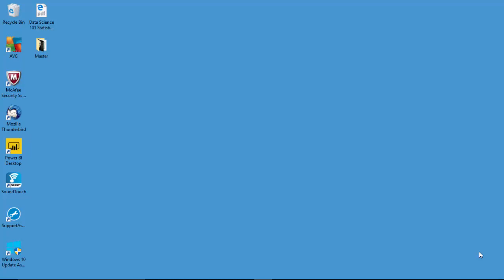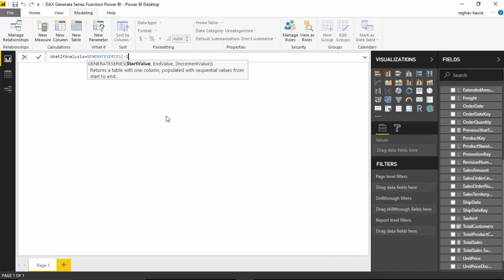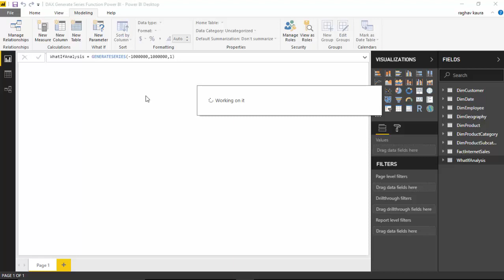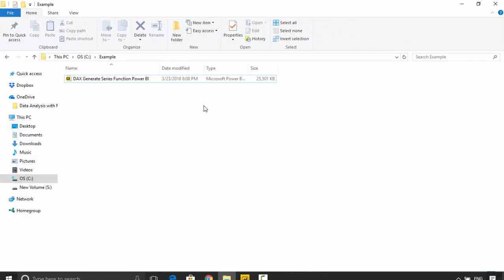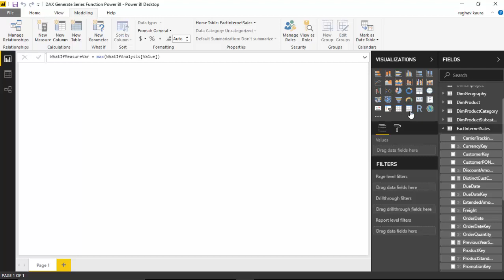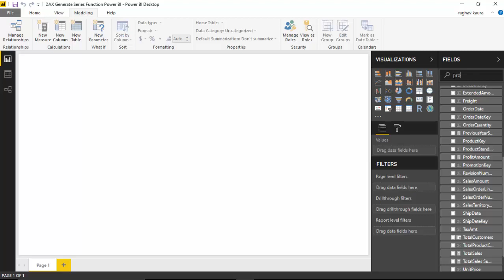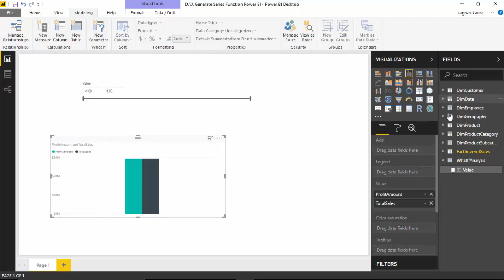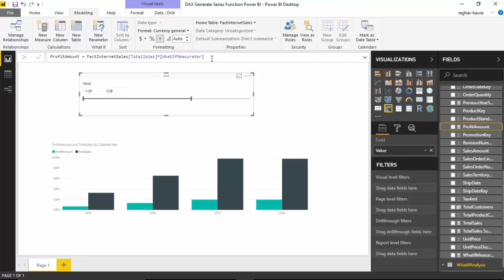Generate a Sequence and Do What If Analysis in Power BI using GENERATESERIES Function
Published on March 23, 2018:

In this video, we learn to generate a series in Power BI using the PowerBI DAX- Generate series function.
We then use the generated values to do a what-if analysis.

In the previous video, we learnt about the DAX sumX function in  Power BI.

I also suggest additional reading to understand the concept better.
Generate Series function:
Microsoft documentation:

You can also download the file from the github repository.

File Name: DAX Generate Series Function Power BI.pbix

Not Applicable